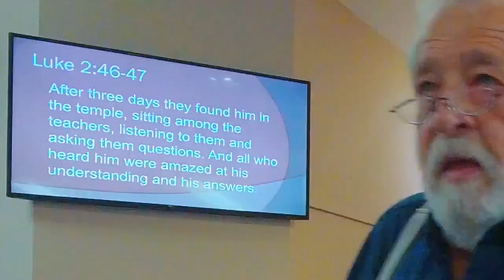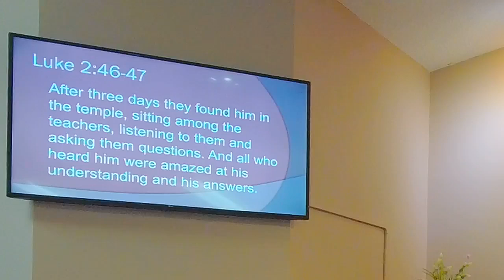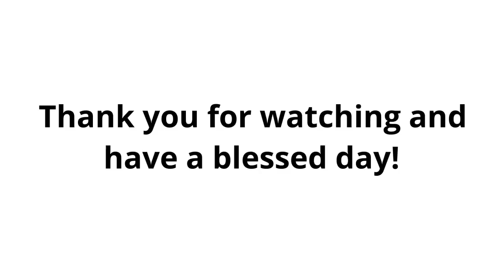Morning Worship 8-4-24 Grow Like Jesus